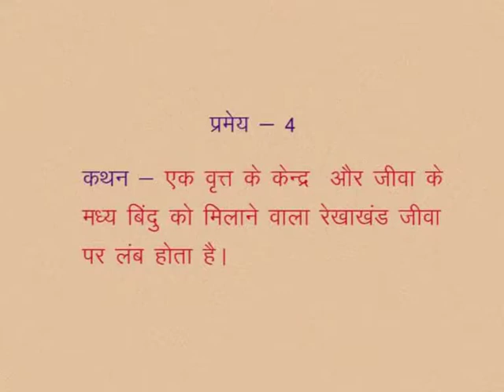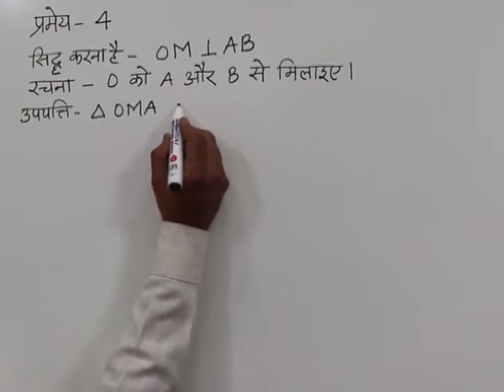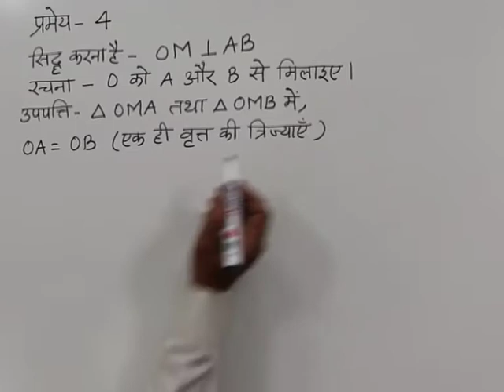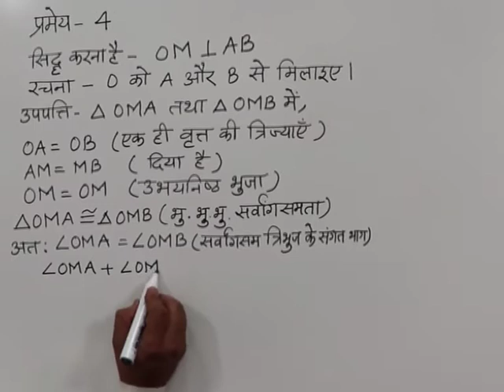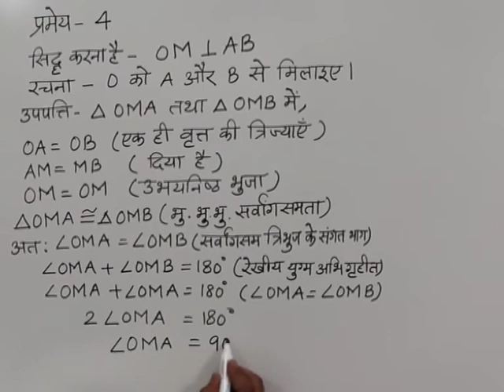CLASS 10th MATHS | CHAPTER-12- CIRCLE AND TANGENTS